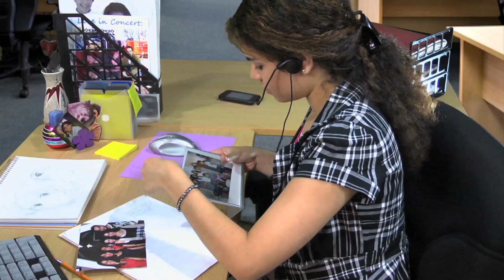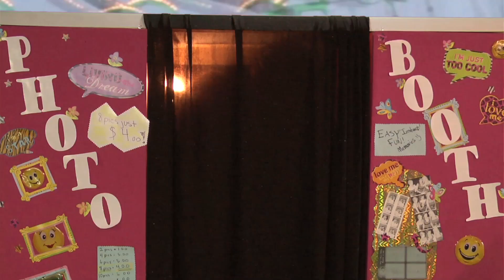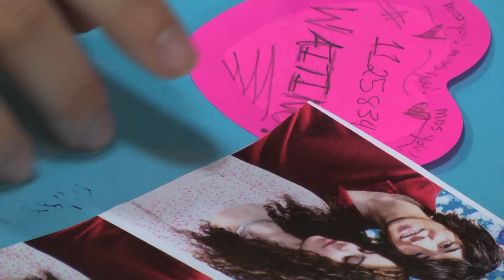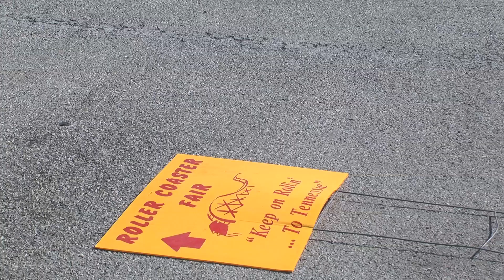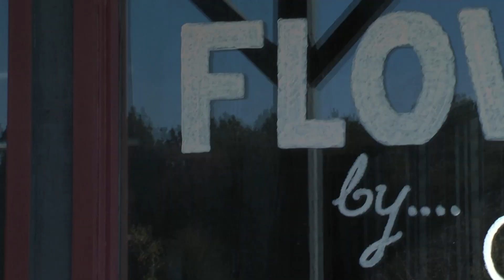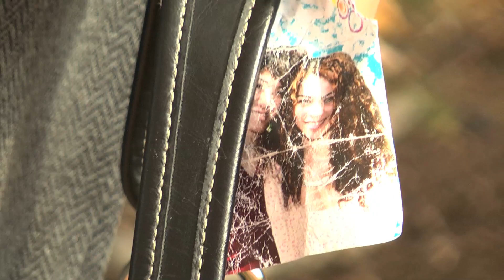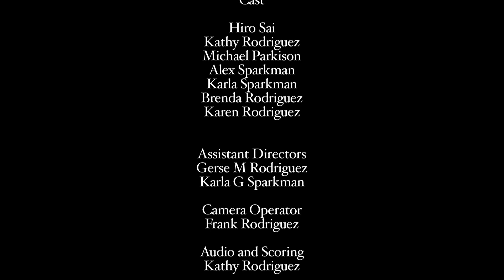Should We Ever Part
The future is unpredictable, despite how strong the past may be.
 And separation can be brutal, no matter the promises you make.
The promise of reuniting for this young love grows unlikely when time creates
 change and distance becomes more than a physical problem, but an illusion of their minds.